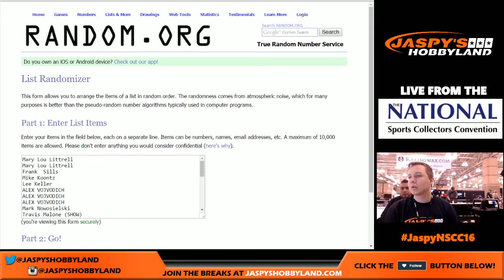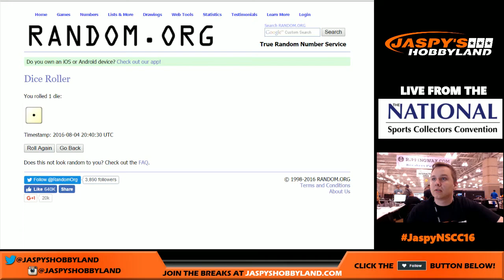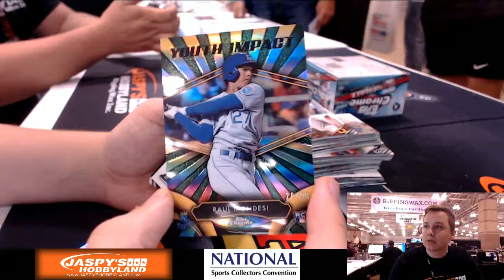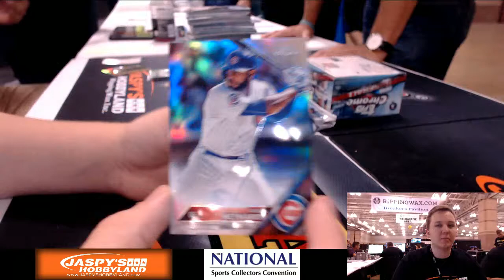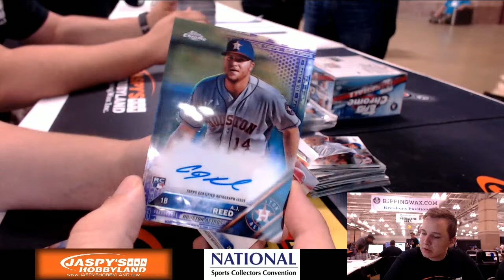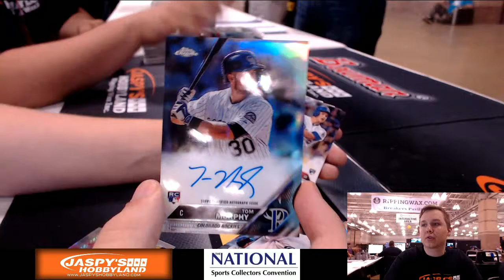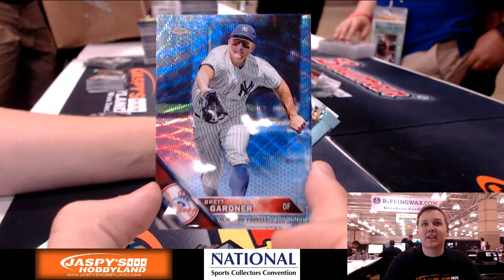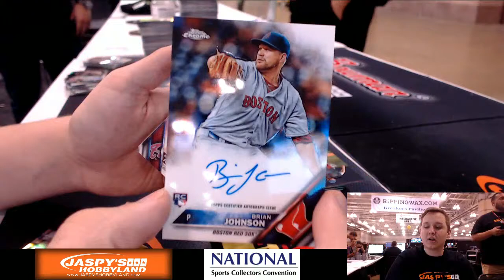08/04/16 [4Box RANDOM TEAM] #5 - 2016 Topps Chrome Baseball (JUMBO)